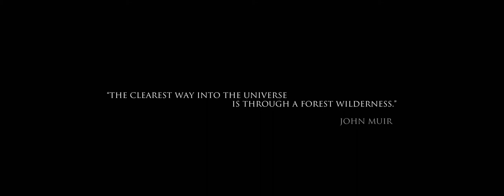SAW A WILD THING | A CANON C300 MKII SHORT FILM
Featuring: Marta Timmer, Frank Rukundo, Gerard Timmer & Heleena Webber
Collaboration by: DDG & Wild Forest
Directed by: Chris Krieger & Nick Thomas
Written by: Chris Krieger
From a story by: Wild Forest
Produced by: Bram Timmer & Marta Timmer
Director of Photography, Editing & Grading: Nick Thomas
Camera Assistant: Ryan Bouman
Key Grip/Gaffer: Anish Bahl
Grip: Braden Dereniwski
Sound Design: Six Degrees
Animal Concepts by: Wild Forest
Animal Head Fabrication by: Bleeding Art Industries
Canon C300 MKII provided by:
Canon Canada
Special Thanks to: Jeannette Timmer-Klis, Brock Mitchell, Chantelle Kolesnik, John Robinson, Phil Copithorne and Carlo Beltrano
Filmed on location at: Springbank, Tom Campbell Hill Park - Calgary, Alberta